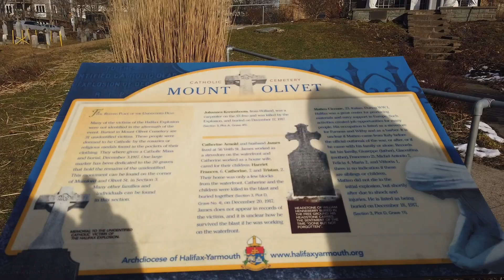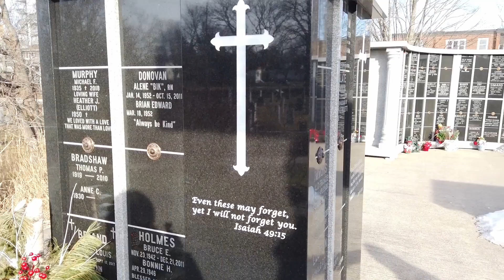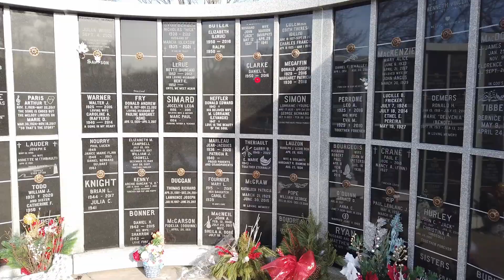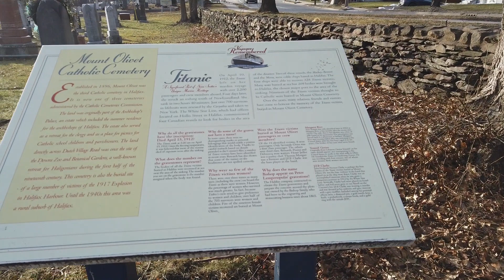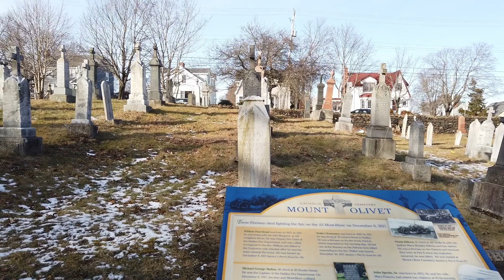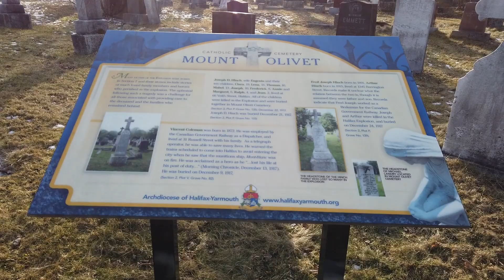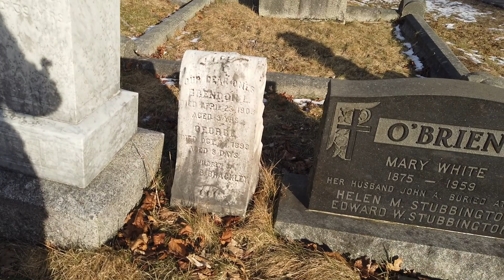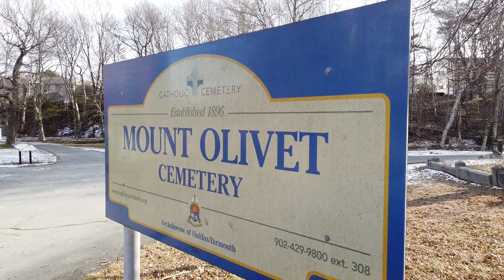Walk in Mount Olivet Cemetery, Halifax, NS - Feb 9 2023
We walk in Mount Olivet Cemetery, Halifax, NS on Feb 9 2023. We come across one of the Titanic grave sites as well as a few Halifax Explosion graves.